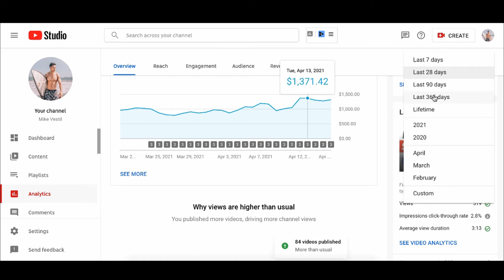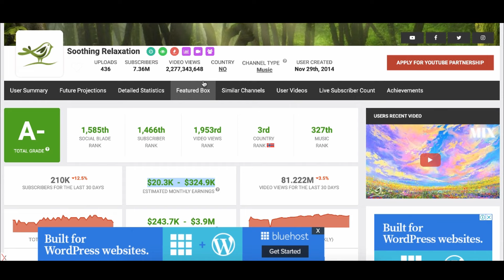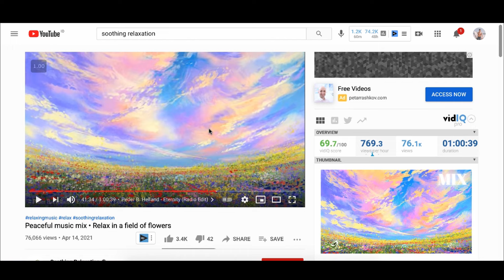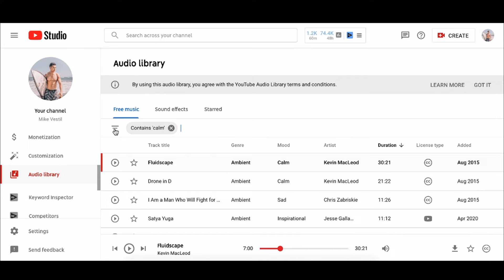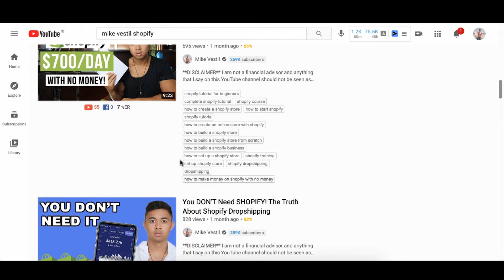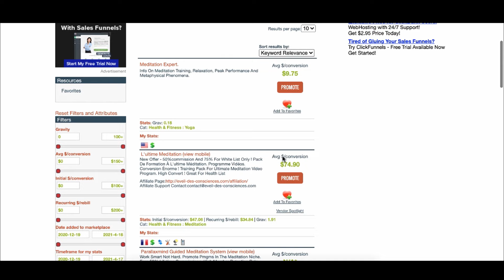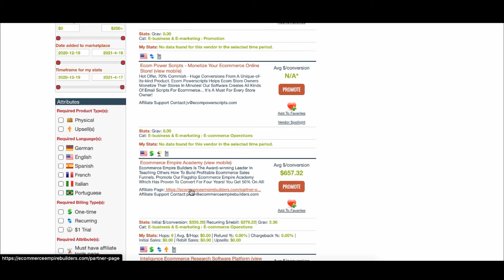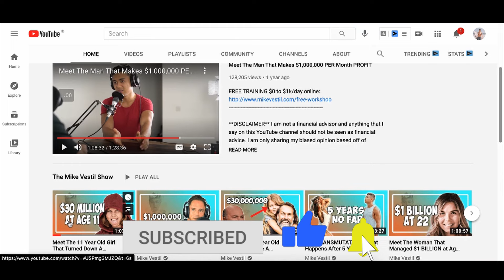How To Make Money Re-Uploading YouTube Videos in 2024 (For Beginners)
This is a step by step tutorial on how to make money online by re-uploading Youtube videos as a complete beginner.